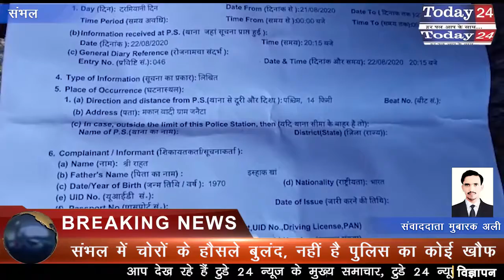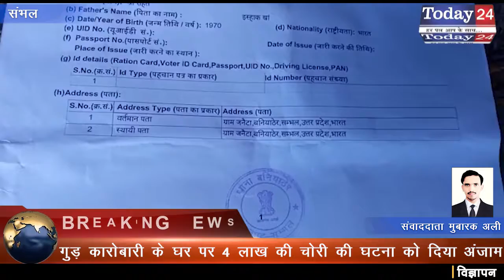संभल में चोरों के हौसले बुलंद, नहीं है पुलिस का कोई खौफ | Today24